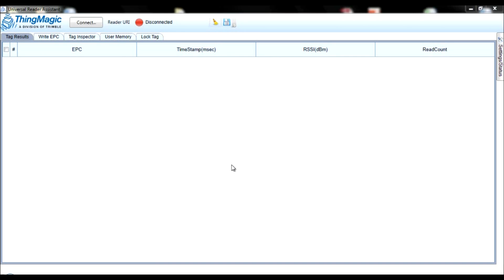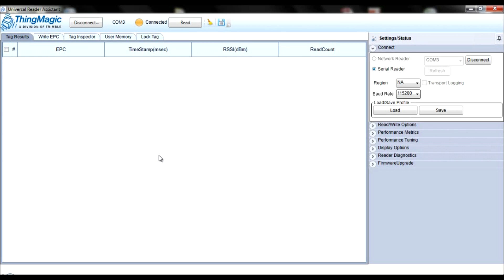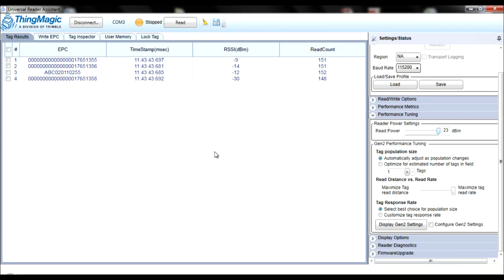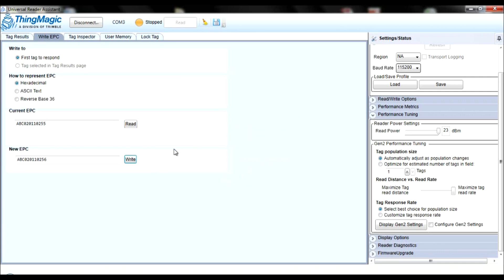How-To Read & Write RFID Tags with the ThingMagic URA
In this video, we show you how to use the ThingMagic Universal Reader Assistant (URA) to read and write RFID tags. With the USB+ Reader connected to our laptop, we were able to read and write new information to the tags.

The URA is an easy to use software tool and is perfect for developing and tuning ThingMagic RFID readers.

The USB+ Reader reads/writes UHF RFID tags. Depending on the size of the UHF tag, the USB+ Reader is able to read tags from a few inches away up to several feet.

We use the ThingMagic USB+ RFID Reader to write our RFID tags. Follow the link to check out the reader